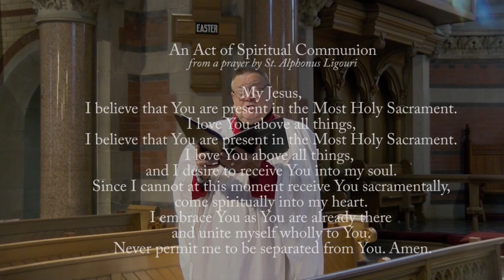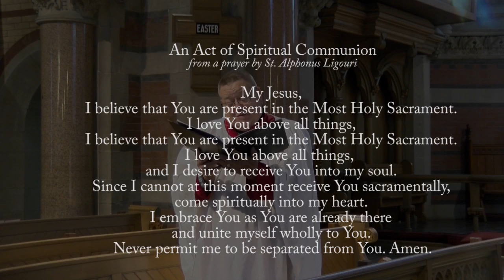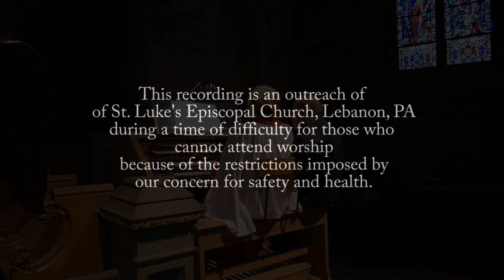Fifth Sunday in Easter - 10 May 2020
Jesus goes to prepare a place for us. And just where is he going, Thomas speaks yet again . . .
As we share the life of Christ in greater portion, we become more like Christ - and we come closer to that day when we will "see him as he is."